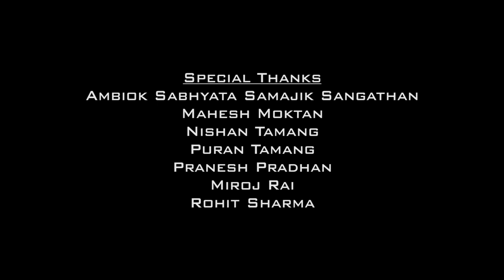Tiyo Pari Dara Ko Gumba Ma (official song of Anjil moktan) Gorubathan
voice/lyrics by Anjil moktan
artist Yogesh pradhan and rashmi gurung
Camera . Binod tamang
Edited . Taposh roy